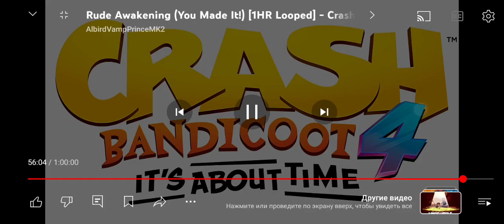5 июля 2024 г.(1)